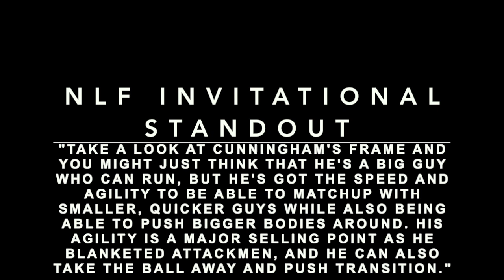Aidan Cunningham (2022 Defense) Lacrosse Defender Express Fall 2019 Highlight Reel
Express North Reda/Kirkaldy 2022 AA Events
Igloo Long Island Elite 80 Showcase  11/02/2019  Hicksville, NY
NALF Fall Event  11/10/2020  Kirkwood, DE
    Opponents: Annapolis Hawks, Igloo, BBL
NLF Fall Invitational. 11/17/2019  Farmingdale, NY
    Opponents: Leading Edge, Juiced Cherries,